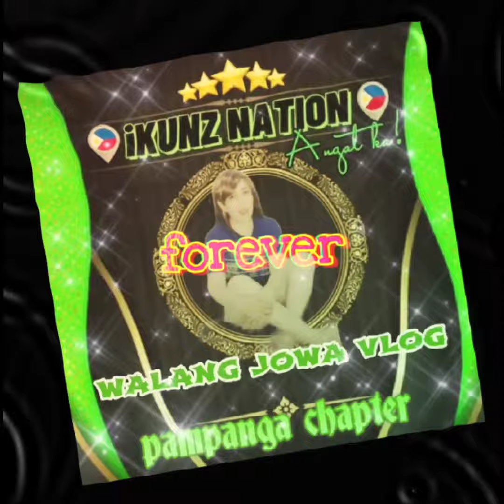ikunznation thank u so much🙏